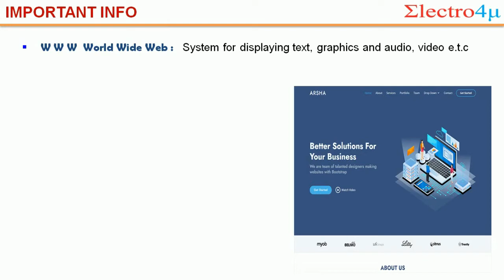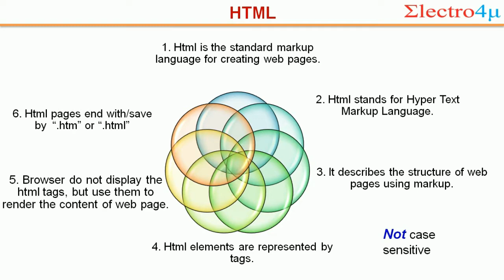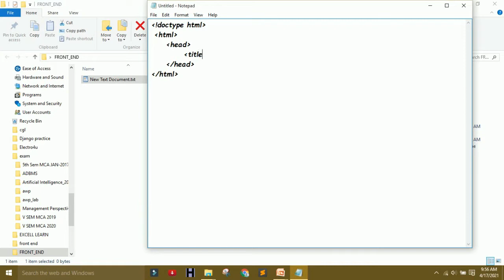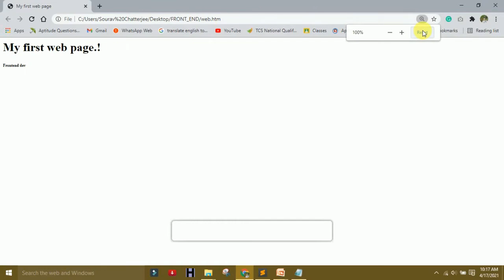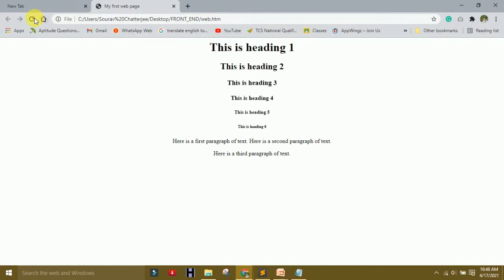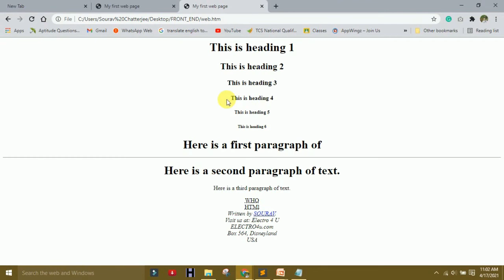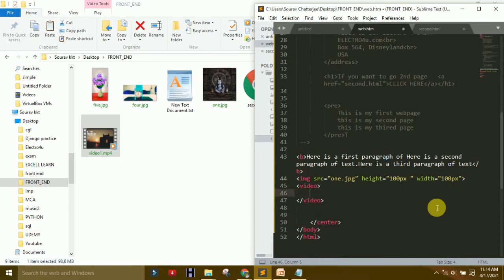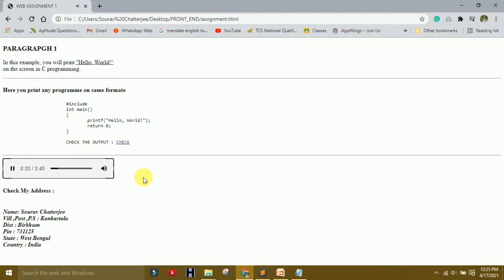Html Tutorial For Beginners lecture 01 | Front End Web Development 2021 || Electro4u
Front End Web Development Tutorial Videos
Web Development tutorial full course
UI technology tutorial Full course for beginners

Front End Developer  Syllabus discuss
⏱️TIMESTAMPS⏱️
0:00 Intro
01:15 what is the world wide web
01:53 What is Web Site
03:16 What is Url
04:41 What is Html
07:06 Types Of Html Tages
07:15 What is DOCTYPE
08:00 What is Html Tage
08:33 What is Head Tage
08:50 What is meta Deta
09:44 What is Title Tage
10:00 what is Heading Tage (h1. )
10:37 Choosing Text Editor(sublime, notepad, atom text editor)
11:23 Basic Template And Layout of HTML
13:14 your First web page with notepad
18:44 your first web page with a sublime text editor
21:55 What is h1,h2,h3...heading
23:16 What is Paragraph (p)
25:13 how to comment use in HTML
26:20  What is Center Tage
28:35 how to use break tage for  breaking the line (br)
28:57 How to Seperate The Line use (Hr )Tage
29:29  What is Abribation  tage (Abbr)
31:17 Addres Tage
32:24 Hyperlink or hyper reference (a href="#")
33:50 how to connect  first web page to second web page
36:55 pre reverse tage  for as is it content
38:37 How to make Comment
39:40 bold tage (b)
40:01 How to use Image (img src="image name  ")
42:12 how to use video file (source src="video name ")
44:57 how to use audio file (same as like video )
47:04 assingment 01
49:31 end

send assingment on this mail

FACULTY
Theory prepared by:- SOURAV CHATTERJEE
Describe by:-Ms.SOURAV CHATTERJEE

front end web developer 2021
basic of HTML
HTML
HTML for beginner
lear html step by step
html full course in hindi
html course for beginner
web developmemt course
web devlopment  full course
web development tutorial
web development tutorial in english
web development corese 2021
ui technology
web technology full course in Hindi
Html Lecture
Html tutorial lecture